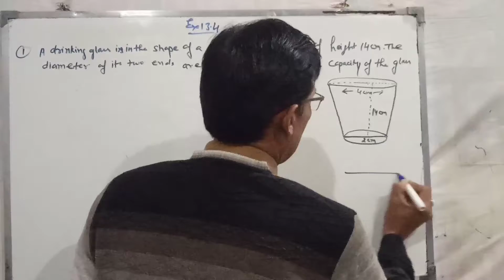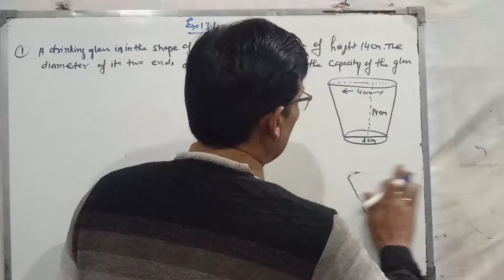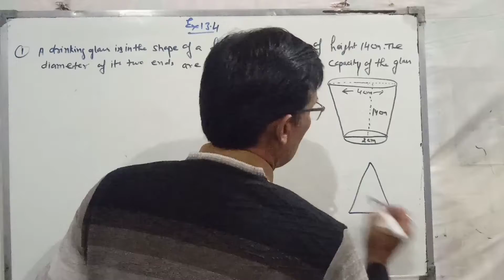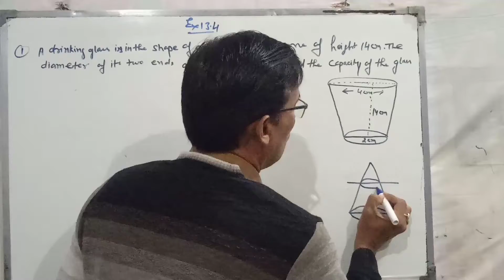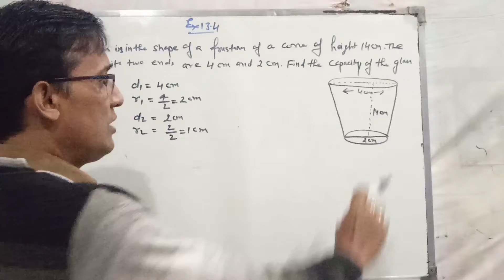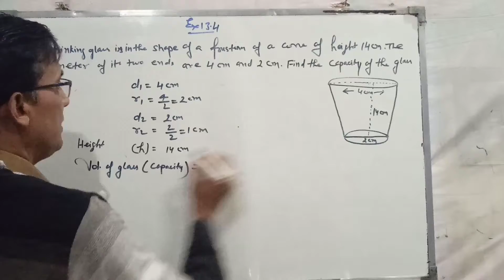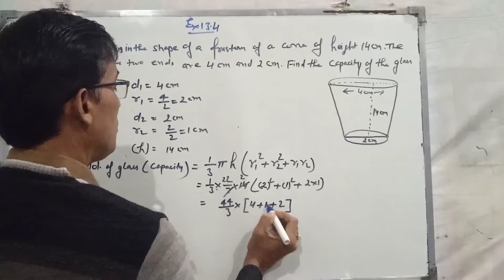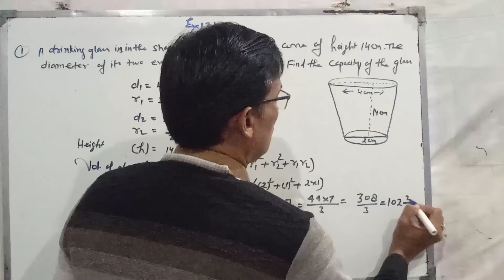Class 10th, Maths, Ex. 13.4 - Q. 1 (surface area and volume) ncert solution.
Ex